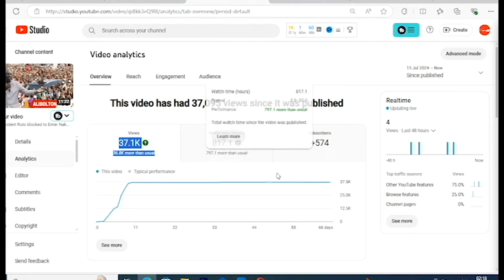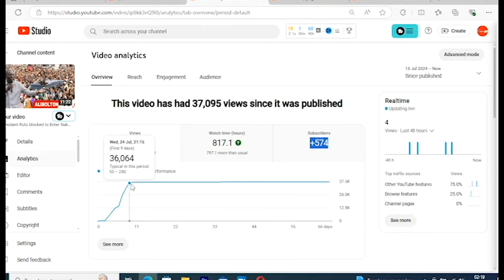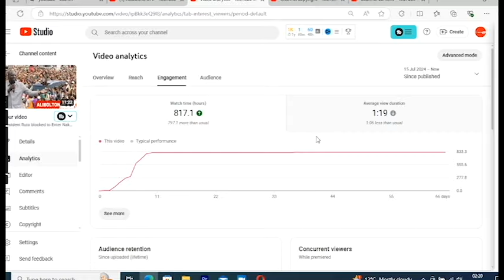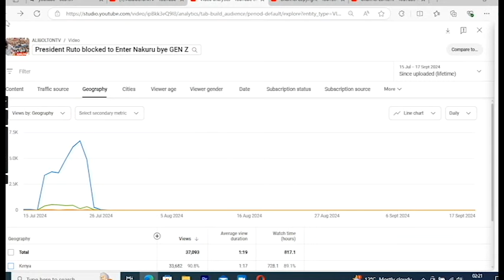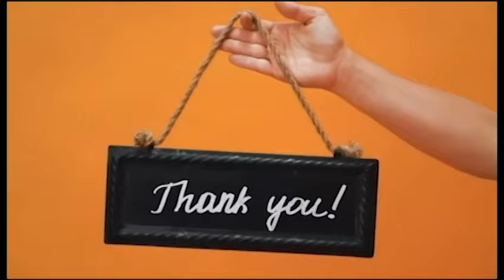How To Grow Your YouTube Channel Without Buying views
Want to know how to grow your YouTube channel without buying views? Watch this video for organic strategies to increase your views and subscribers!
Want to know how to grow your YouTube channel without buying views? Watch this video for organic strategies to increase your views and subscribers!Hello I am Diamond Short 1. Welcome to my Tutorial channel Are you ready to skyrocket your YouTube journey? In this video, we’ll reveal realistic strategies on how to get 100 subscribers in just one day! Whether you’re a beginner trying to start a YouTube channel or an experienced creator looking to grow your audience in 2024, our engaging tactics will help you achieve your goals faster than you ever imagined. We’ll cover essential tips on how to grow on YouTube, including effective content marketing and engagement strategies that drive views and subscriptions. Learn how to get more views on your new channel and discover the secrets behind attracting your first 1000 subscribers while navigating the latest YouTube monetization policy for 2024.Join us as we explore proven methods to enhance your online visibility and boost your social media growth. By implementing our actionable insights, you’ll be on the fast track to building a thriving YouTube channel and understanding the monetization guide that will help you turn your passion into profit. Don’t miss out on this opportunity to elevate your content and connect with your audience like never before!Watch now and get ready to transform your YouTube experience! please Subscribe the channel to be a part of our family and turn on your the notifications bell to never miss a video! We hope you join this journey with us!►FACEBOOK